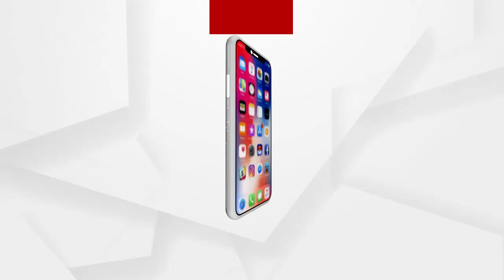ପ୍ରମୋଦିନୀ ହତ୍ୟାକାଣ୍ଡର ଷଡ଼ଯନ୍ତ୍ରକାରୀଙ୍କୁ ଛୁଇଁ ପାରିନି ପୋଲିସ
ପ୍ରମୋଦିନୀ ହତ୍ୟା ଘଟଣାରେ ଦୀର୍ଘ 7ମାସ 20ଦିନ ପରେ ଅଭିଯୁକ୍ତ ପ୍ରକାଶ ବେହେରାକୁ ଗିରଫ କରିଛି ପୋଲିସ । କିନ୍ତୁ ଘଟଣାକୁ ଚପାଇବାକୁ ଉଦ୍ୟମ କରିଥିଲେ କେ.ନୂଆଗାଁ ଥାନା ଆଇଆଇସି ଓ ବ୍ଳକ ଅଧ୍ୟକ୍ଷ । ଉଭୟଙ୍କୁ କେବେ କରାଯିବ ତଦନ୍ତ ପରିସରଭୁକ୍ତ ତାହା ଏବେ ବଡ ପ୍ରଶ୍ନ.